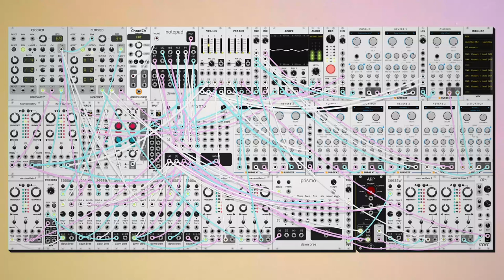dawn bree - when are you coming home? (modular synth ambient)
some chords and some melodies. i quite like this one, it feels nice. i tried to take a second and slow down a bit with this one. its tough to get the brain to slow down but its nice when you succeed. one of those days for me today that is overly emotional for really no reason. its nice to have somewhere to put that. i really like making these.

progression today is a I-iii-vi-ii, a twist between two fairly commonly used progressions for me. you could probably call that six chord a four chord as well if you really want to as i used it as an add6 with that added six dropped an octave down so its essetially just a four major seven chord. i was acting like it was a six chord while putting this together though so that probably has to count for something. anyways i hope you like this one, let me know what you think! :)